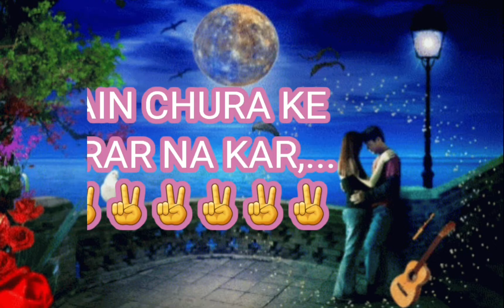Aise to Deewani mujhe pyar na kar trending whatsapp status | Bina payal ke hi | Manish Prockten